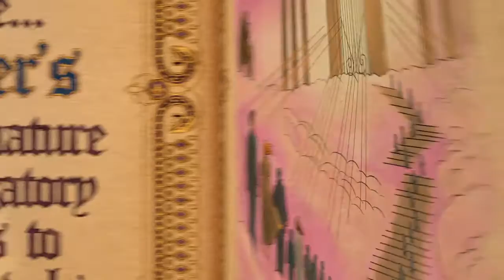Saints Row Gat out of Hell [Ep.3]